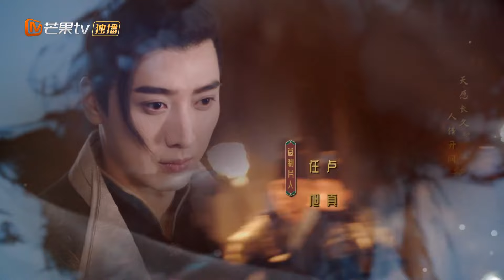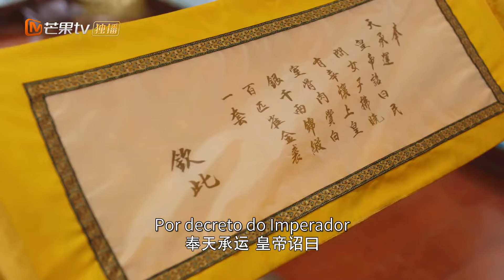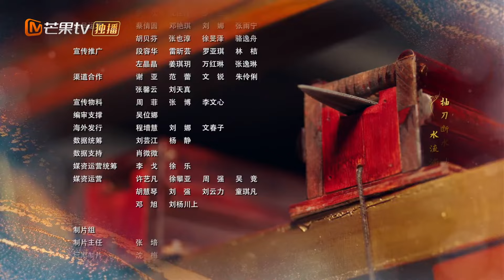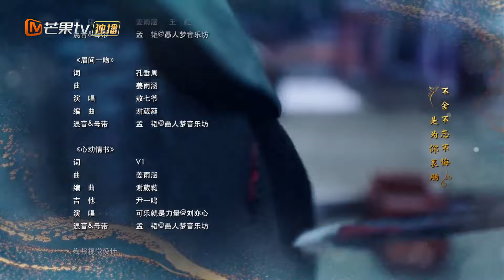【Episódios 14】Um assassino se apaixonou pelo comandante frio | Banquete Nancheng |MangoTV Portuguese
Uma missão de assassinato ultrassecreta entrelaça as vidas da justa heroína das artes marciais Fu Xiao e do comandante de rosto frio Yan Chang Yun, que inicialmente não gostam um do outro. Um único passo em falso leva ao fracasso da missão de Fu Xiao, fazendo com que ela perca a memória e se torne um inocente "coelhinho branco". Ela é então forçada a se envolver no grande esquema de vingança de Yan Changyun. Juntos, eles navegam pela corte traiçoeira e pelo perigoso mundo das artes marciais, gradualmente descobrindo e retificando uma antiga injustiça e descobrindo uma parceria para toda a vida.